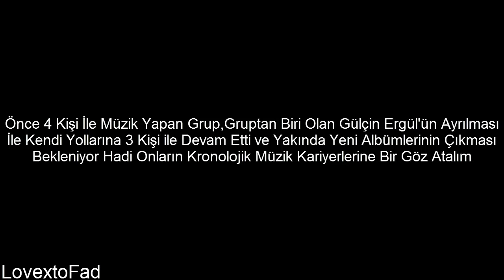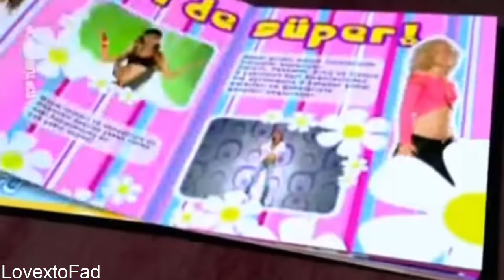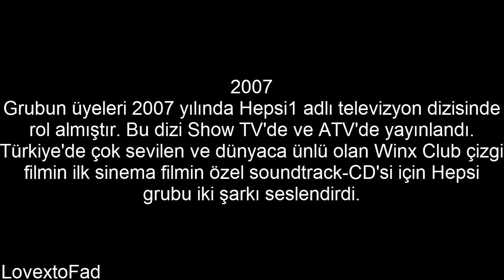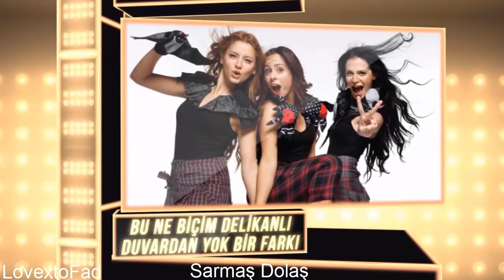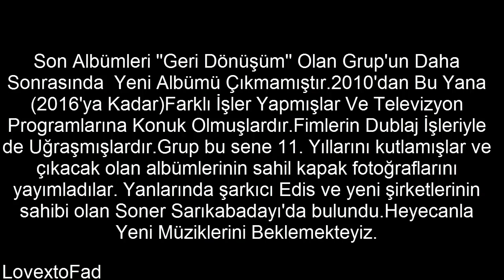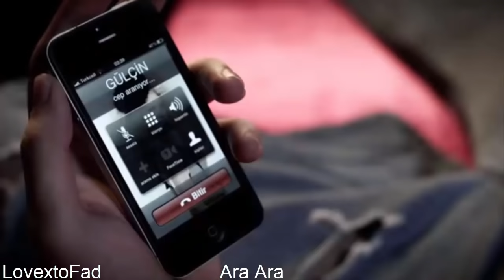Grup Hepsi Müzik Evrimi (2005-2016)